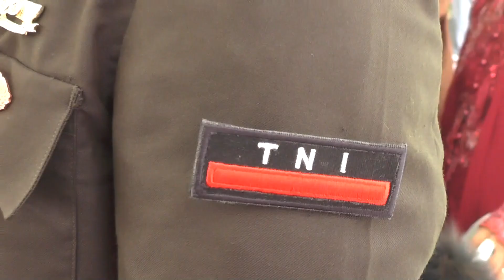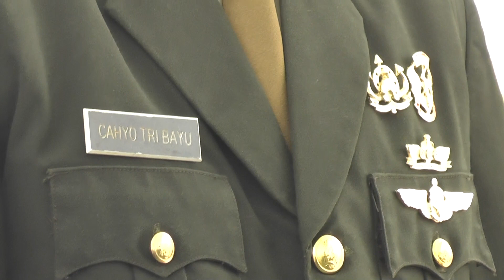Prosesi sangkur pora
Wedding Andini & Bayu
akad nikah
sambutan penyerahan
sambutan penerimaan
ramah tamah

wedding Dokumntasi
Wedding videography
Wedding cinematography
Wedding highlights
Wedding film
wedding day footage
Wedding documentary
Wedding video montage
Wedding memories
Wedding storytelling

Pop music
Hip hop music
Rock music
R&B music
Electronic music
Country music
Jazz music
Classical music
Indie music
Alternative music
Islamic lectures
Christian sermons
Buddhist teachings
Hindu bhajans
Jewish prayers
Sikh kirtan
Taoist philosophy
Spiritual guidance
Quran recitation
Sacred chants